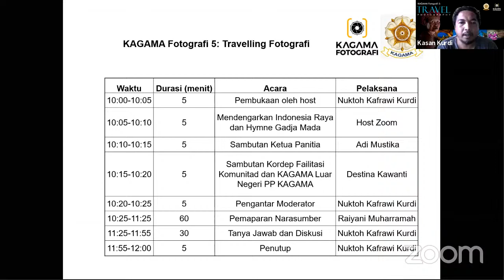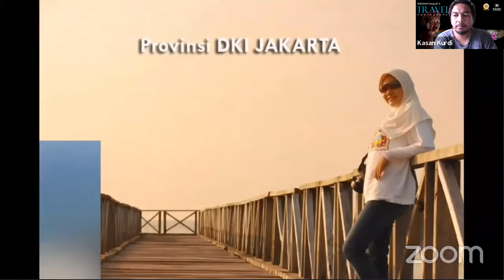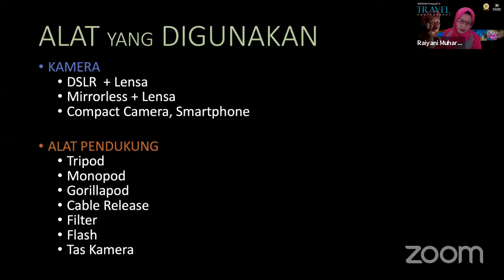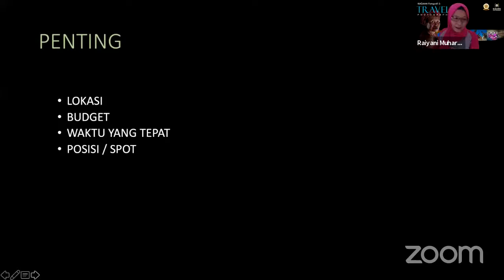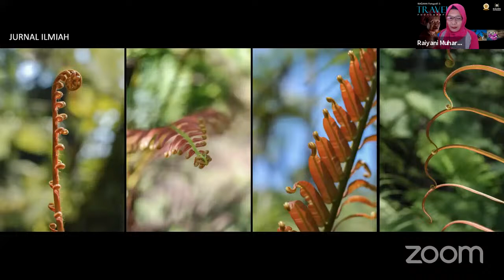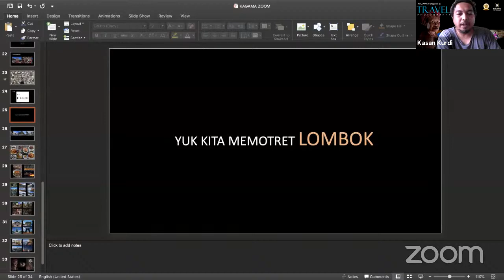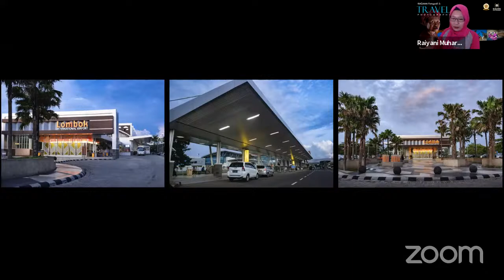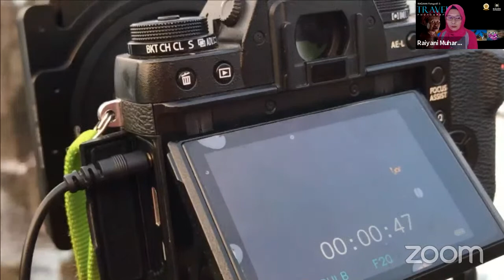KAGAMA Fotografi - 5 : Travel Photography